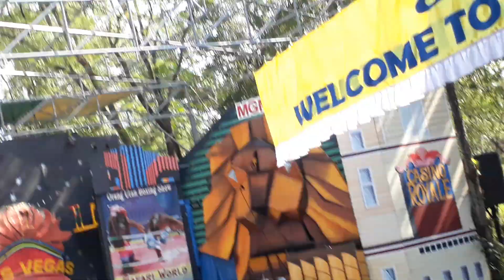Safari World, Show